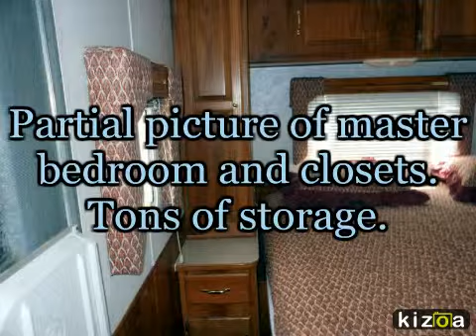Kizoa - Video Maker: layton trailer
For Sale in Munfordville, KY Model 3600, 36 foot Layton travel trailer, built year 2000 Asking $7,985.00 call